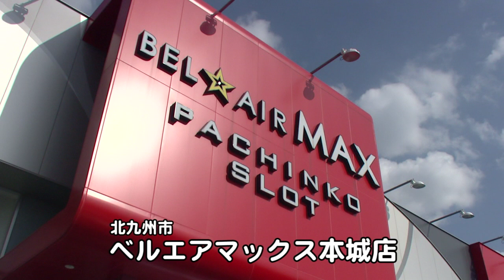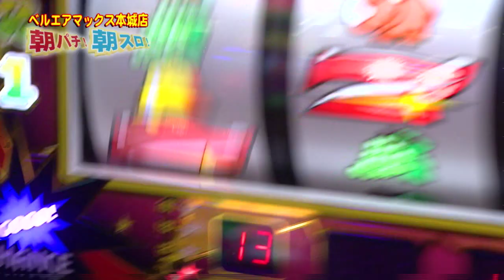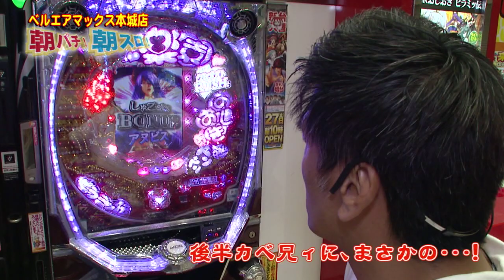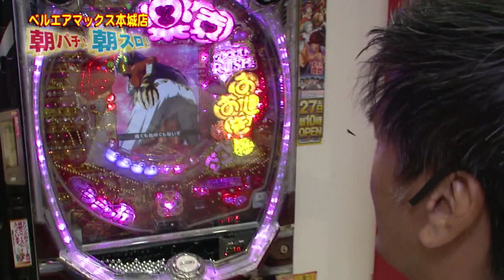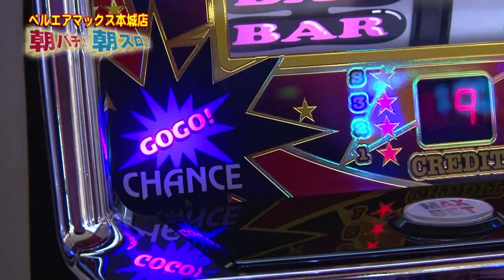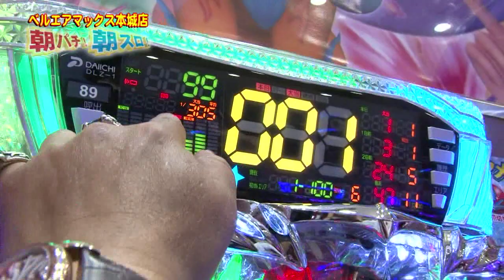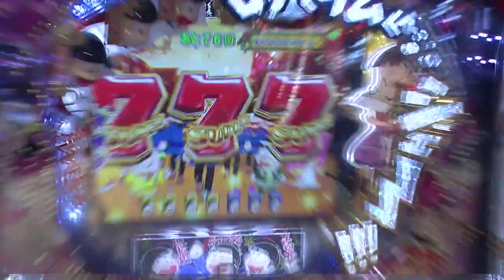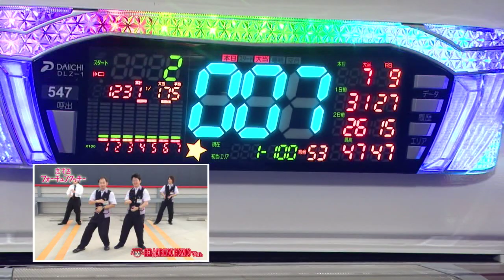【パチ王伝7月16日】朝パチ朝スロ（ジャグラー＆沖海3）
収録店舗：ベルエアマックス本城店
機種：ニューアイムジャグラー＆沖海3
スロット定番のジャグラーシリーズ
パチンコ定番の海シリーズ

どちらも主力機種として、大事に扱われている機種がと思われます。
その機種を朝から打ってみました！
朝パチ朝スロの収録日は、番組ブログで確認しよう！